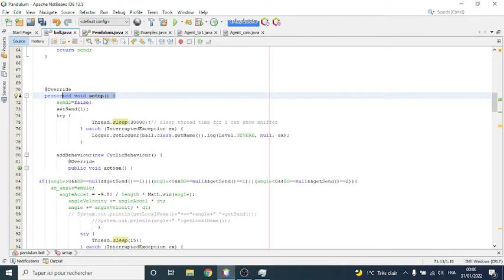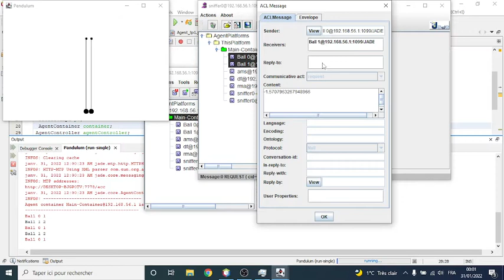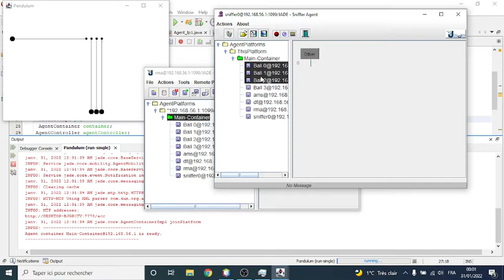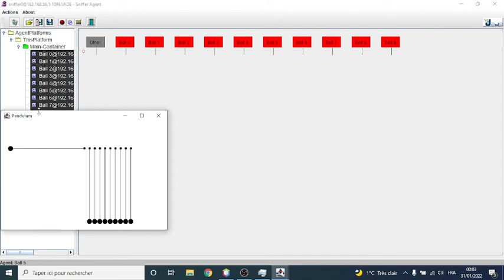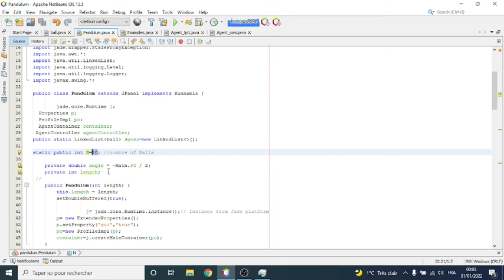Newton's cradle: simulation using the Jade platform (Multi-Agents System)